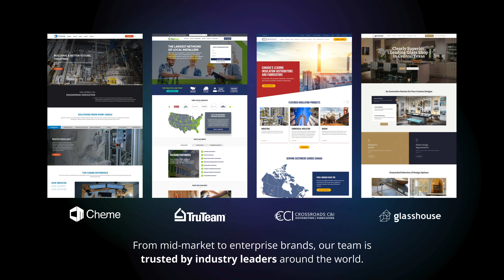Website Design & Development Studio by Fratzke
Our expertise. Your platform. Totally custom. Every click and scroll on your website is meticulously crafted to tell your brand's story and guide users toward key actions. The result is a digital experience that resonates with your audience, embodies your brand, and delivers measurable results.

From mid-market to enterprise brands, our team is trusted by industry leaders around the world. Our website design and development is not a one-size-fits-all solution. We understand that each industry has its own unique dynamics and challenges. That's why we apply our deep industry insights to tailor our approach. We work within a wide range of industries, including Building Materials & Supplies, Healthcare, Engineering, Retail, B2B, Financial Services and more.